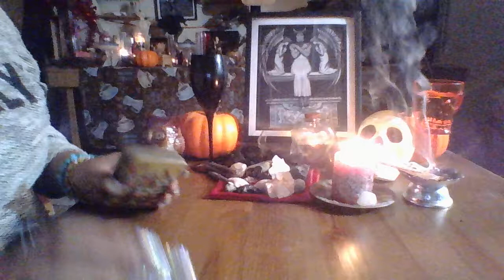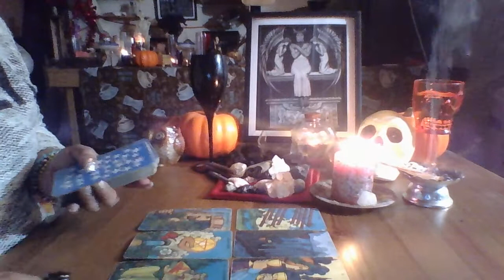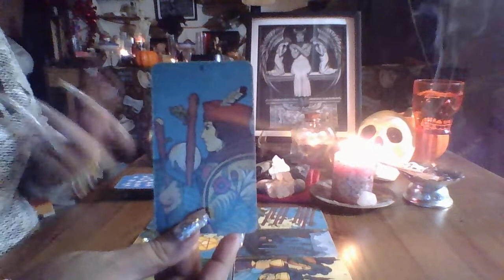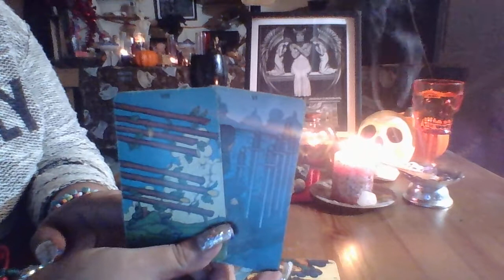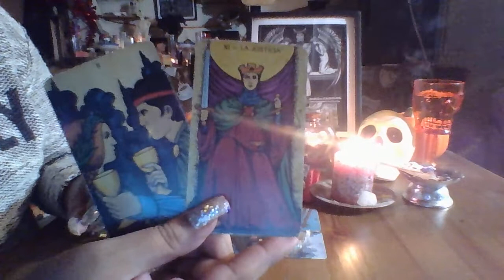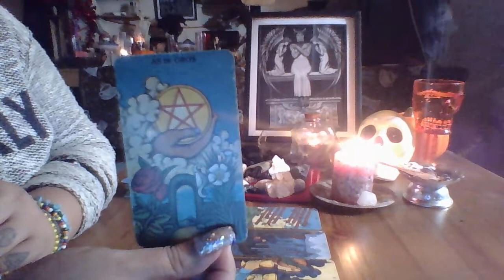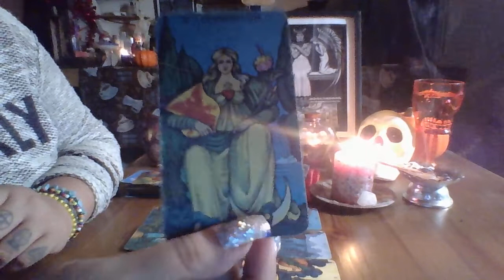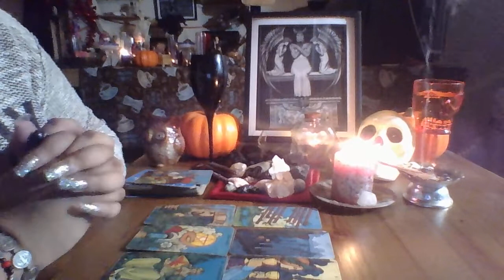Aquarius October Mid Month Love Reading "You're all In"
3 Card Reading $15.00
30 Min Reading $50.00
1 Hr Reading $85.00